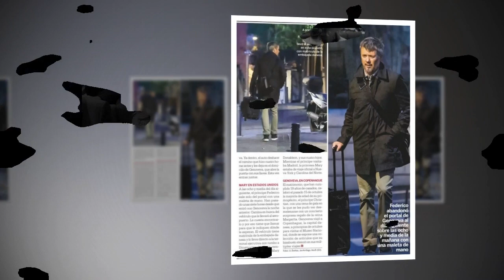Prince Frederick brutally humiliated Princess Mary in front of everyone.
This controversy breaks the icy routine of the Danish Royal Household like an icebreaker opening the cold waters of the Baltic Sea: Queen Margaret's advisers are perfecting their strategy to cope with the media tsunami caused by Prince Frederick's photos with Genoveva Casanova . While the Mexican escapes the media and takes refuge in London after days spent in the palace of her ex in San Sebastian, the "royals" show their faces: Federico reappeared this Thursday in "The Royal Hunt" and Mary Donaldson is still also locked prince frederik of denmark,princess mary of denmark,danish royal family,prince christian of denmark,denmark royal family,genoveva casanova,crown princess mary of denmark,crown prince frederik of denmark,princess mary,prince frederik and princess mary,mary of denmark,prince frederick,crown prince frederik,denmark royal family 2023,frederik denmark,frederik of denmark,prince frederik,frederick of denmark,prince frederik of denmark scandal